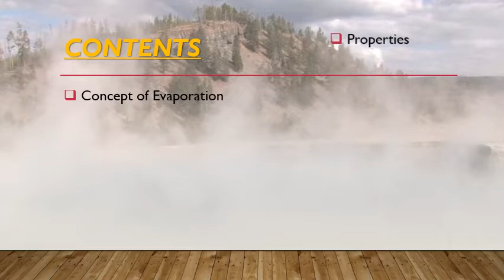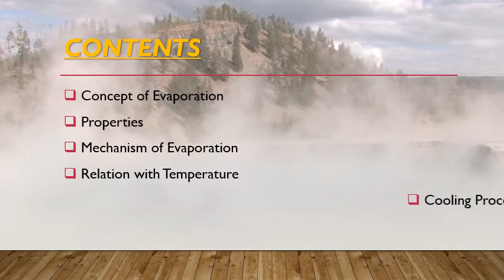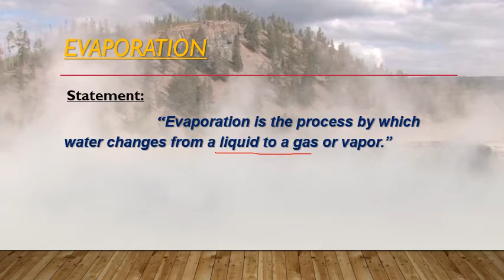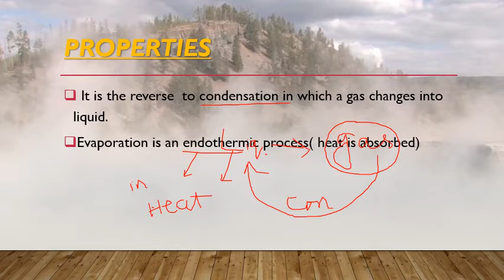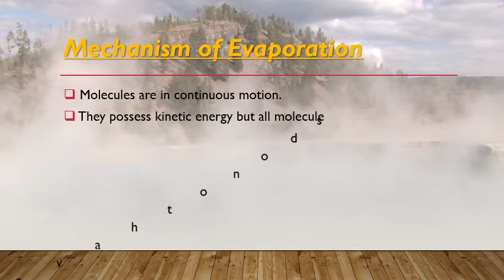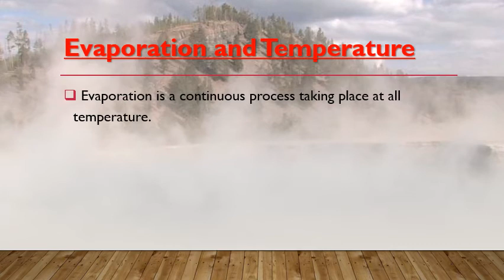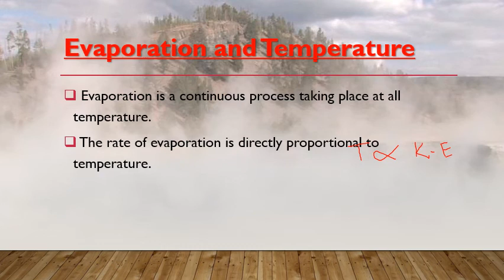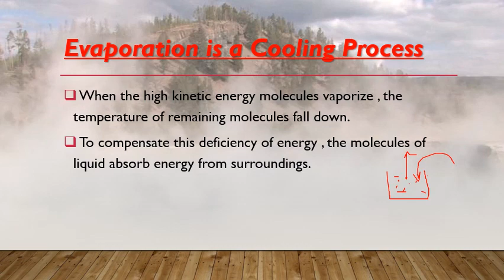9th Chemistry chap 5 Evaporationa Lecture # 8